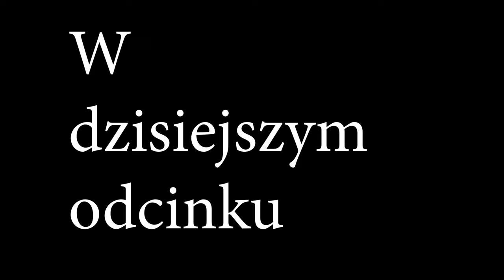Tego na 100% nie wiedziałeś o swoim Samochodzie